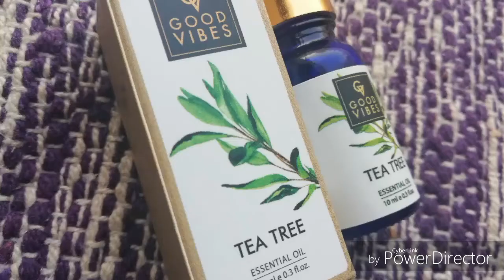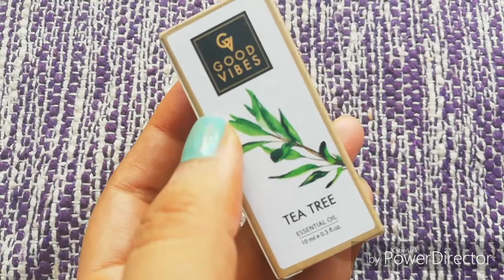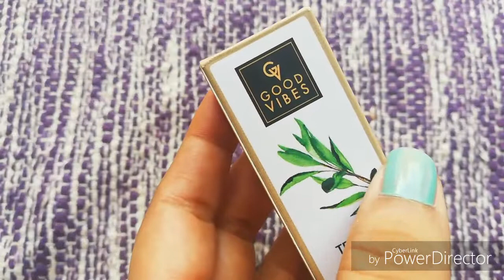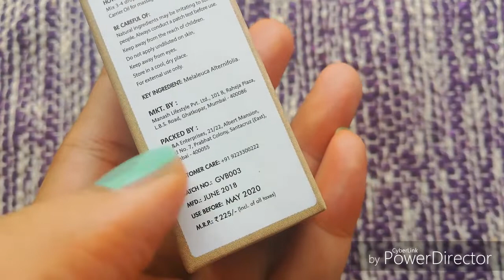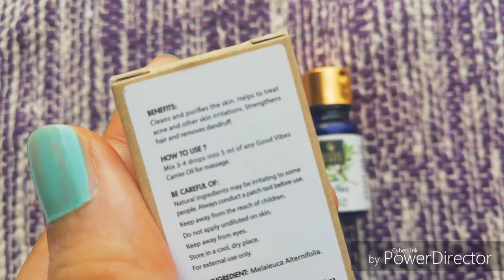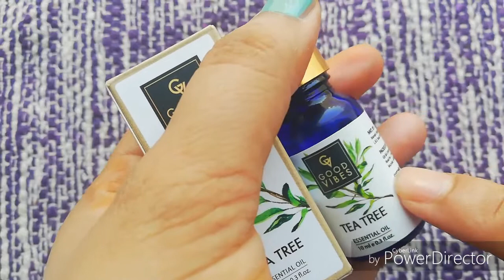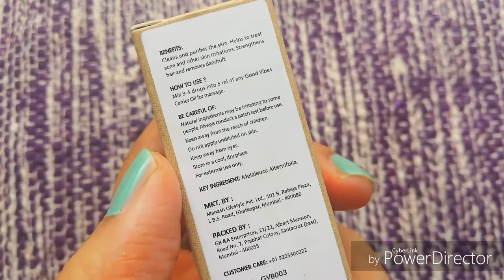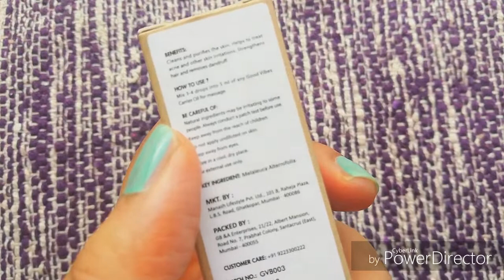TEA TREE ESSENTIAL OIL REVIEW MALAYALAM REVIEWGALLERY NO 45